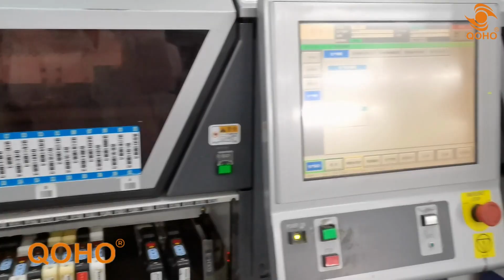QOHO 17 Years Experience in Vehicle Equipment System, AI ADAS DMS BSD Mobile DVR System,360 device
Fleet management and monitoring is the process of overseeing and controlling a company's ﬂeet of vehicles, such as cars, trucks, and vans.

0:13 GPS Google tracking
0:16 ADAS
0:19 DMS
0:23 BSD
0:26 Fleet Monitoring System
0:29 360° Monitoring system
0:33 All-in-one monitor

0:36 These advanced systems provide real-time information and insights into ﬂeet operations.
0:41 Effective ﬂeet management and monitoring can help companies reduce costs, increase productivity, and improve safety for both drivers and the public.

0:50 Date founded
Shenzhen QOHO Electronics Co., Ltd. was founded in 2005 with a commitment to providing exceptional devices and eﬃcient system for safe ﬂeet monitoring and vehicle management.

1:02 High-Quality Products
Our company is dedicated to delivering reliable solutions for safe driving management across various transportation industries. We take pride in our high-quality products and services, and strive to continuously meet the evolving needs of our customers.

1:18 Years in the Business
 For 17 years, we have been a professional supplier of various mobile DVRs, AI Mobile DVR, vehicle cameras and other Vehicle safety equipment. Our company can provide a wide range of Vehicle security equipment that is beneﬁcial to car owners and ﬂeet operators.

1:33 Warehouse
Welcome to our state-of-the-art facility, where we use the latest technology to design, build, and test our mobile DVR and vehicle security devices. Our facility is equipped with the most advanced machinery and software, allowing us to produce products with unparalleled quality and eﬃciency

1:50 Latest Technology
Our manufacturing process is highly automated, with robots and other machines working together to produce our products with precision and speed. This allows us to produce large quantities of products  without sacriﬁcing quality or consistency

2:06 Why choose  QOHO?
At our facility, we're committed to using the latest technology to bring you the most advanced mobile         DVR and vehicle security devices on the market today. Trust us to protect your ﬂeet and assets with the latest technology and innovation

2:19 QOHO’s Goal
 Our goal is to make travel easier for everyone by reducing risk, increasing eﬃciency, and accurate timely monitoring.

2:26 Our Culture
 QOHO's culture is to provide simple solutions, friendly communication and reliability. We strive to be one of the best manufacturers of mobile security camera and we will not stop until we reach that goal.